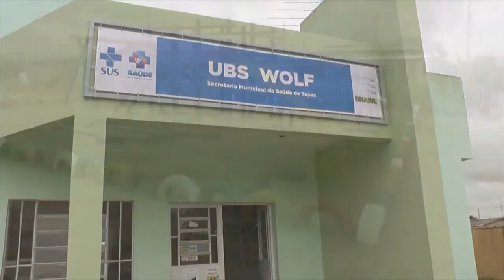DOE RAÇÕES: AJUDE OS CÃES DA PRAIA DE FORA